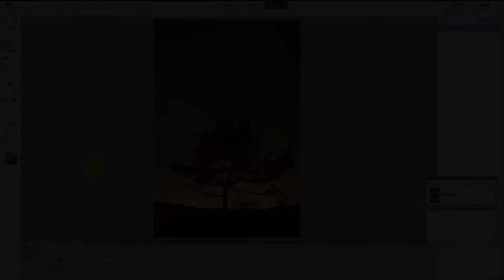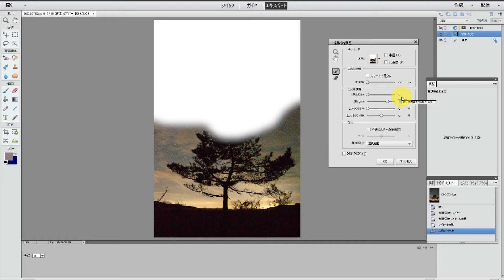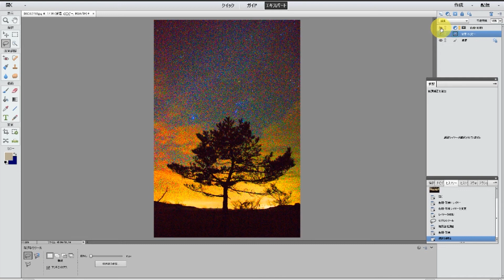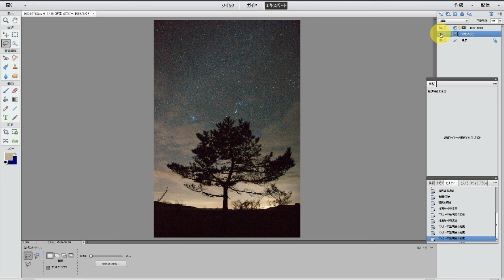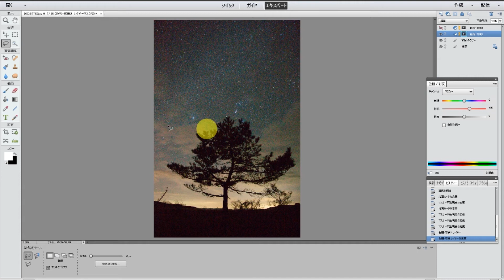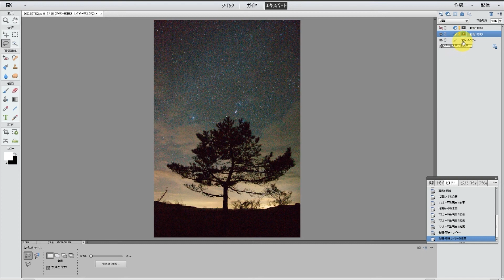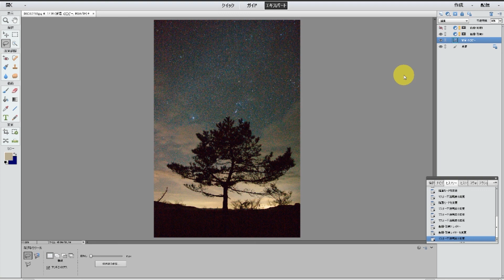星景写真における PS Elements による光害カブリの補正方法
・Adobe Photoshop Elements 2018 日本語版 Windows/Macintosh版

撮影した星景写真で公害カブリが目立つ場合ってありますよね。今日はその補正方法についてお話しています。ただしあまりやりすぎると合成感が出ますので、考えながら適応してみてください。